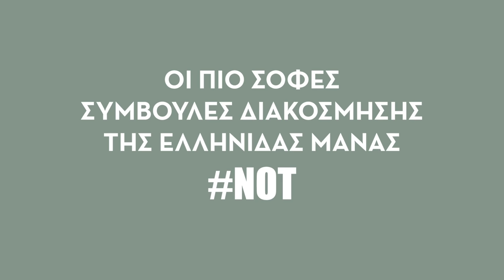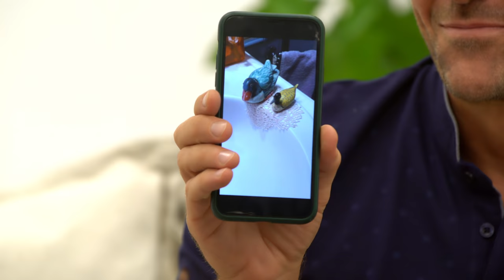Οι πιο Σοφές Συμβουλές Διακόσμησης της Ελληνίδας Μάνας Part 1 | Διακόσμηση Σπιτιού | Σπύρος Σούλης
Δείτε τις κορυφαίες συμβουλές διακόσμησης της Ελληνίδας μάνας και γελάστε με την καρδιά σας! Με πολύ χιούμορ αλλά και πολλή αγάπη, σας μάζεψα όλα αυτά που μας λέει η μαμά μας να κάνουμε στο σπίτι μας αλλά πρέπει πάση θυσία να αποφύγουμε!!! Μια βιτρίνα, πλαστικά φυτά, ένα σύνθετο και ένα σεμεδάκι δεν πρέπει να λείπουν από κανένα σπίτι, σύμφωνα με εκείνη!
Την αγαπάμε, την λατρεύουμε, οι συμβουλές της είναι (σχεδόν) πάντα σωστές, αλλά ΟΧΙ σε ό,τι έχει να κάνει με την διακόσμηση του σπιτιού! Τι, δεν με πιστεύετε; Δείτε αυτό το βίντεο!
Ακολουθούν οι πιο σοφές συμβουλές διακόσμησης της Ελληνίδας Μάνας… NOT!

Νέο βίντεο κάθε εβδομάδα και να θυμάστε: 'Ο,τι δεν Σας Αρέσει... Μαζί θα το Αλλάξουμε!

Σκηνοθεσία: Κώστας Γρηγορακάκης

Production: Spiros Soulis Media
Η super ομάδα μου: Μπέτη Σαραντινού, Αφροδίτη Χατζησωκράτη, Κωνσταντίνα Ευλογημένου, Χριστίνα Σιδοπούλου, Κυριακή Λούζη, Ζιζή Παπαδημητρίου Ολιβγέρη, Χριστιάνα Ναυπλιώτη, Φανή Μηλίγκου, Αυγή Αθανασιάδη, Ελπίδα Σπύρου, Χριστίνα Χαριτοπούλου, Γεωργία Κωστάρα, Τζώρτζια Συναχέρη, Χαρά Μικρού
Οπερατέρ: Άγγελος Ρεστάνης
Ηχολήπτης: Αντρέας Κατσινούλας
Μοντάζ: Μιχάλης Μπαρμπαρής

Τα γυρίσματα έγιναν στο "Studio 13" - Πάνος Γιαννακόπουλος

Υπότιτλοι: Ελληνικά και Αγγλικά

Ευχαριστώ πολύ που παρακολουθήσατε το βίντεο! Αφήστε τα σχόλια σας και γράψτε μου τις ιδέες σας για το τι θα θέλατε να δείτε σε αυτό το κανάλι!